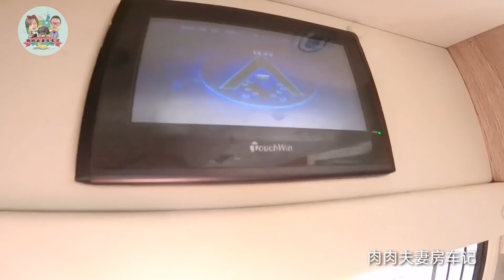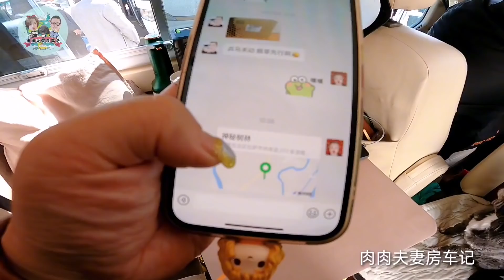开着老房车出来露营，刚到目的地就被这路吓到了，房车当越野车开【肉肉夫妻房车记】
80后丁克夫妻，筹备5年，辞掉工作